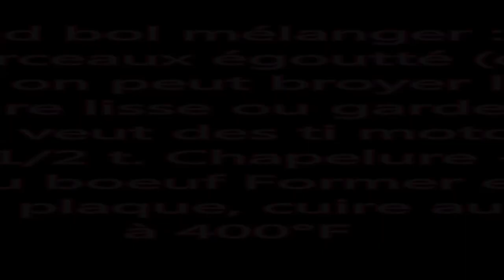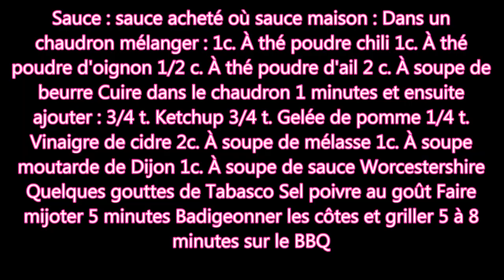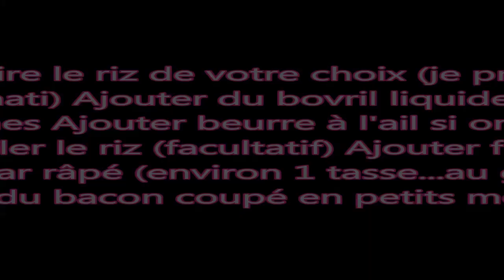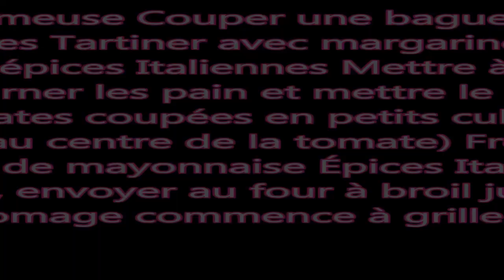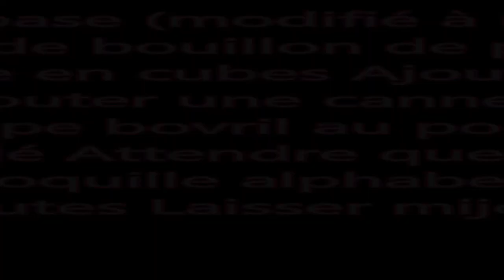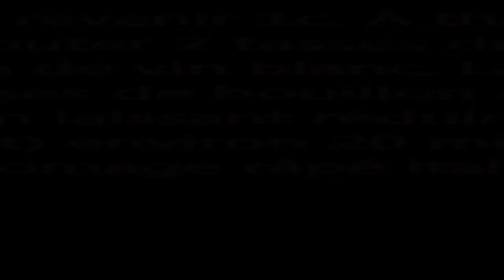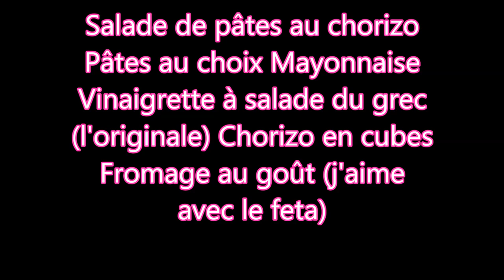Mes recettes préférées | 23 recettes simples, délicieuses et gourmandes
Je vais écrire toutes les recettes dans les commentaires :)